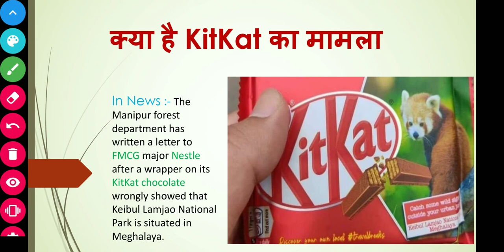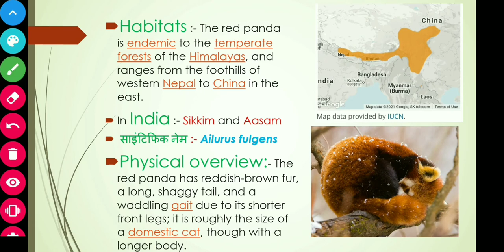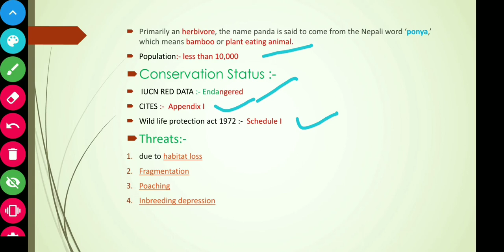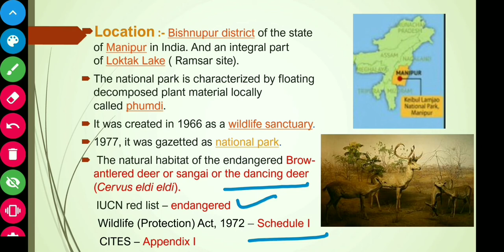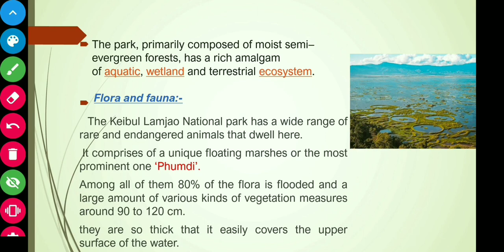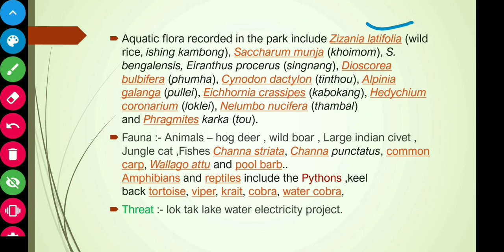kitkat dispute......By rahul sir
The Manipur forest department has written a letter to FMCG major Nestle after a wrapper on its KitKat chocolate wrongly showed that Keibul Lamjao National Park is situated in Meghalaya. Keibul Lamjao, the only floating national park in the world, is situated in the Bishnupur district of Manipur.